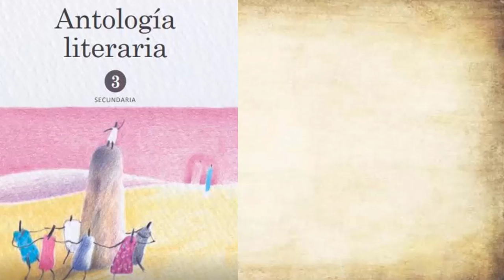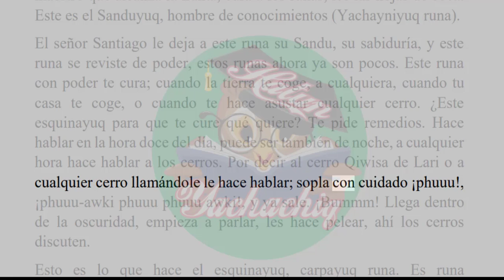UN HOMBRE CON PODER Tradición oral del Valle del Colca Antología literaria 3º secundaria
UN HOMBRE CON PODER